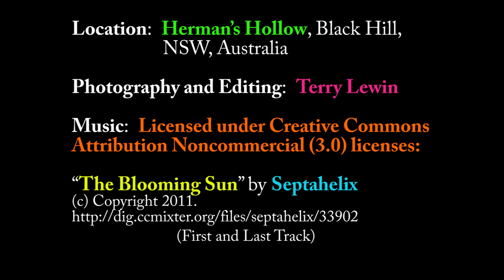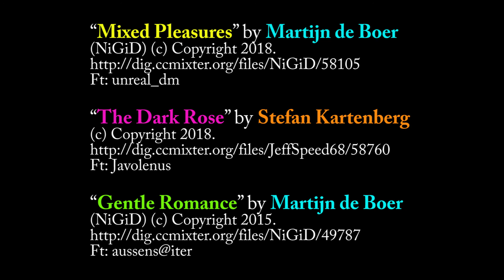Birds in Our Backyard - 2018-2020 Compilation (May 2020, Youtube Version)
Birds in Our Backyard - 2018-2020 Compilation (May 2020):
“Grab a Cuppa … ” and watch this 11-minute Youtube compilation of 20+ varieties of birds visiting our backyard during the last two years.

Location:  Herman’s Hollow, Black Hill, NSW, Australia
Photography and Editing:  Terry Lewin

(First and Last track)

Ft: unreal_dm

Ft: Javolenus

Ft: aussens@iter